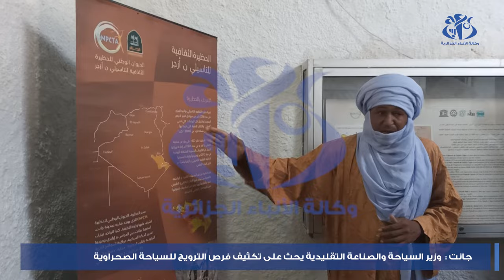جانت وزير السياحة والصناعات التقليدية يحث على تكثيف فرص الترويج للسياحة الصحراوية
جانت  (وأج)- حث وزير السياحة والصناعة التقليدية مختار ديدوش اليوم الإثنين بولاية جانت على تكثيف فرص الترويج للسياحة الصحراوية بما يضمن ترقية قطاع السياحة بمناطق الجنوب.